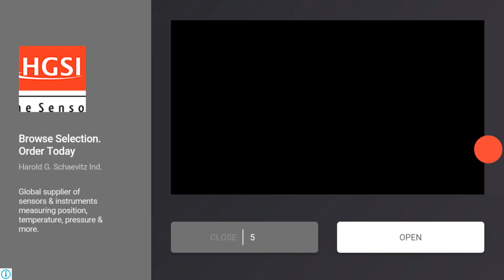Apatosaurus - Combine! Dino Robot